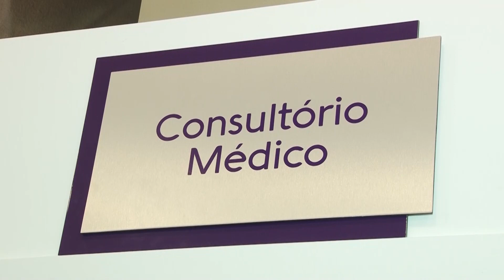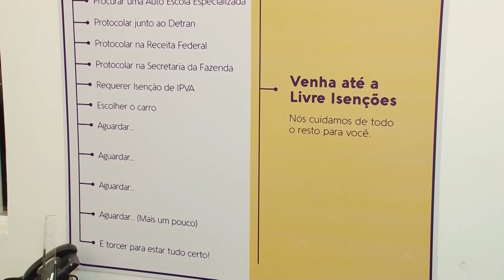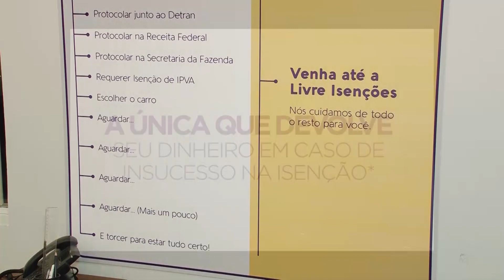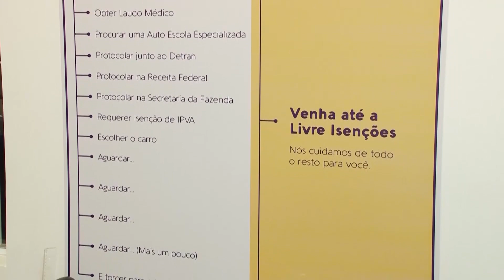Inauguração Livre Isenções